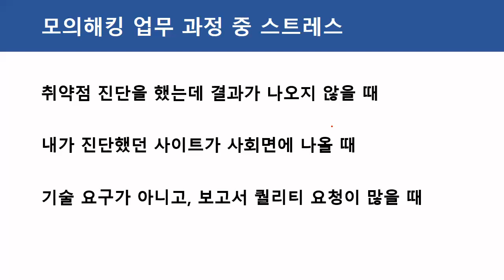보안프로젝트 IT 보안 무료특강_ 모의해킹 업무 중 스트레스 관리 법